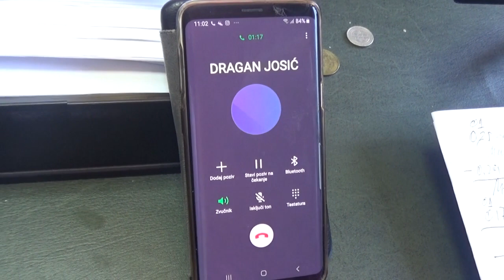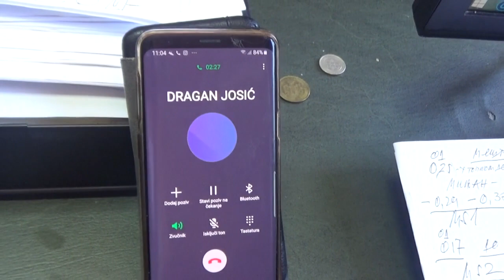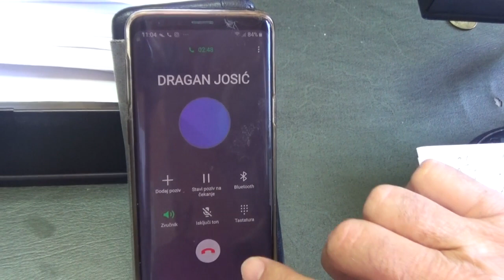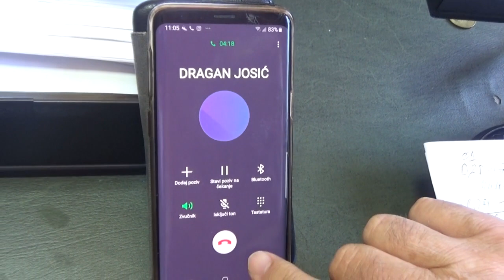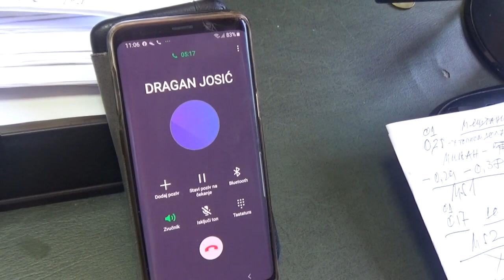Dragan Josić o gradjevinskoj dozvoli, 17.09.2019